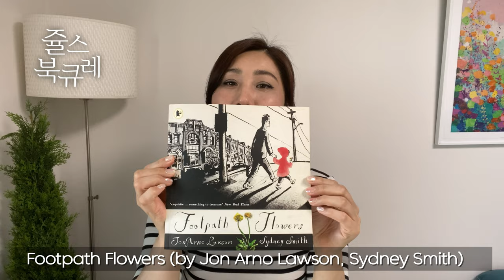[Deep into Nuri] Footpath Flowers (by Jon Arno Lawson, Sydney Smith)ㅣ누리과정 주제 중 한권 파기ㅣ식물편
누리과정 주제 중 '식물'에 해당하는 책 중 하나를 골라 자세히 소개해드리요.

글자없는 그림책 읽는 팁도 알려드려요~